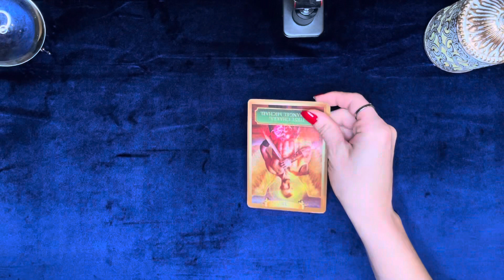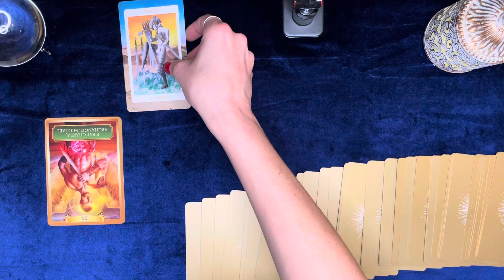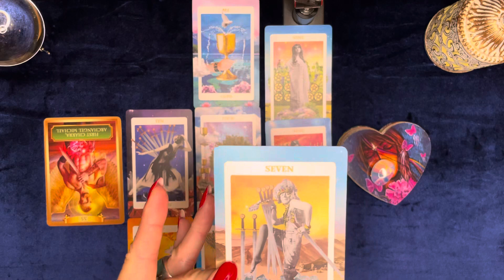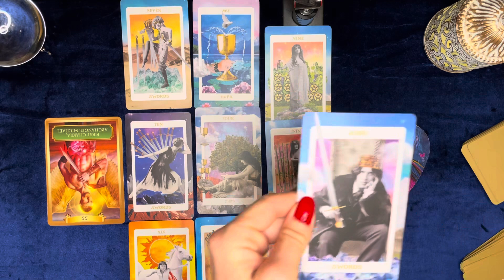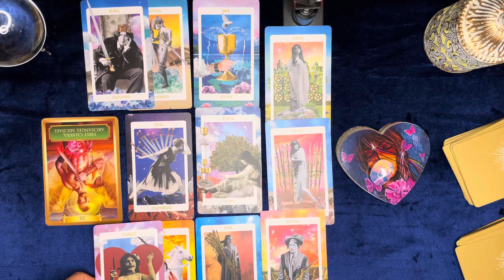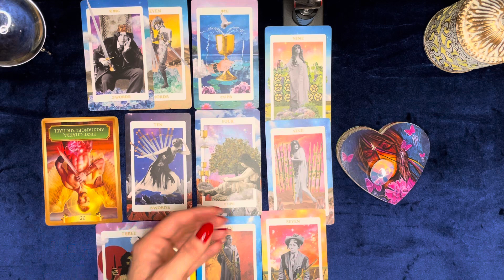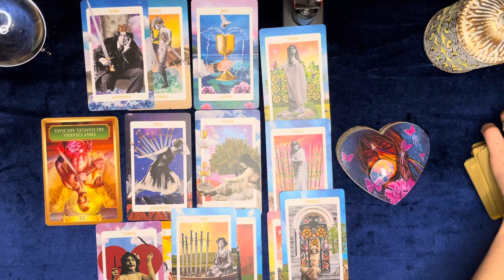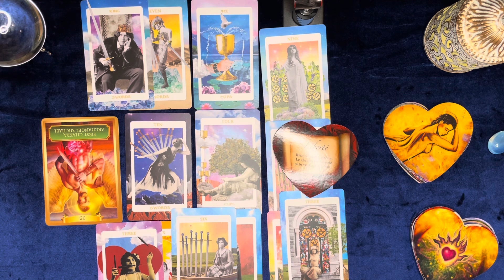♓️ POISSONS : JANVIER 2024 « Vous préparez l’après… »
• 7j/7 de 10H à minuit

Dans cette vidéo, vous découvrirez toutes vos prédictions Amour, Travail, Argent, Famille et Destin pour le signe du Poissons en Janvier 2024.